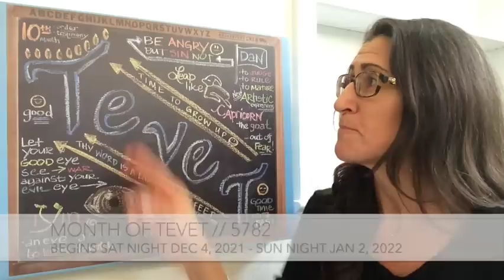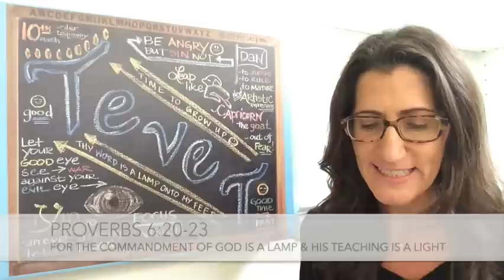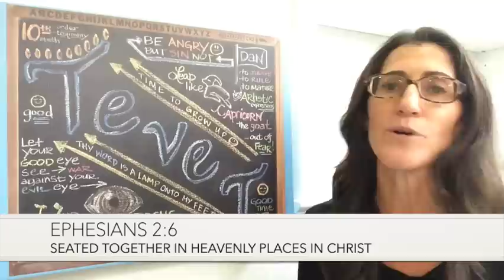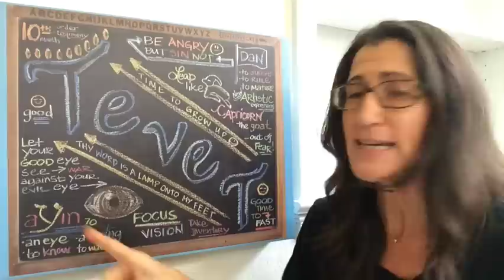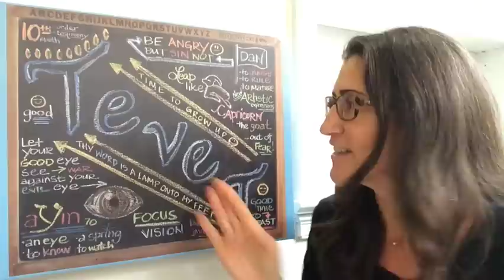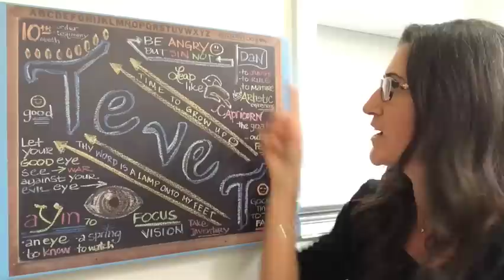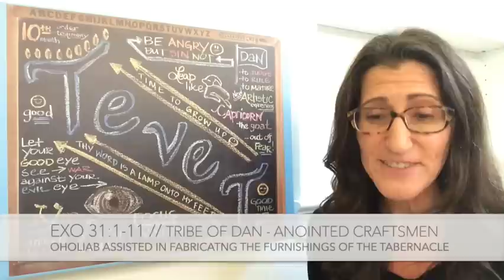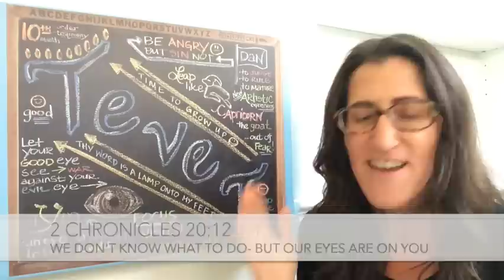TEVET 5782 Chalkboard Teaching by Christine Vales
Join in on the discovery of God's prophetic calendar and watch His prophetic timing unfold in real-time in your life!

These chalkboard and other video teachings are the companion lessons connected to “His Appointed Times- Hebrew/Gregorian Calendar /Journal & Study Guide” by Christine Vales.

To learn more about the ministry of Christine Vales, “His Appointed Times” and other resources by Christine click here…

The New 2022 Edition of "His Appointed Times" (Dec 2021 - Jan 2023) is available now here…

New Resources for a New Year!  5782 Prophetic Flashcard & 100% Organic Anointing Oil created by Christine Vales are available here in our online shop...

Get these and other teachings on His prophetic calendar directly in your inbox by joining Christine's mailing list and never miss an update!